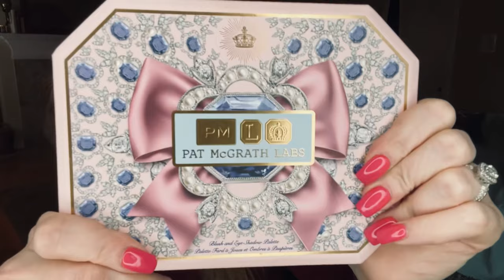December Monthly Favorites ☃️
Pat McGrath eye & cheek palette Bijoux brilliance